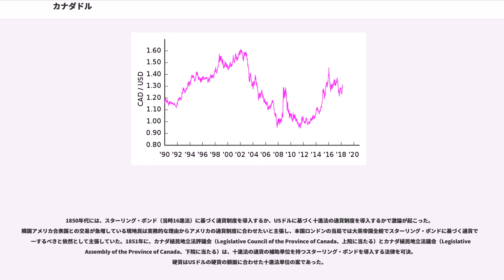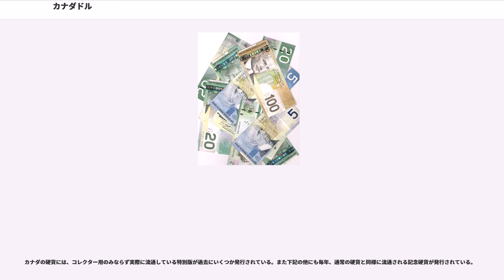カナダドル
カナダドル（、）は、カナダの通貨である。記号は通常ドル記号「$」で示され、他のドル通貨と区別するために「C$」と記することもある。ISO 4217でのコードはCAD。1カナダドルは100セント（¢）。

2018年現在、カナダドルは国際為替取引において世界で6番目に取扱量の多い通貨となっている。

1841年、カナダ植民地（Province of Canada）はハリファックス・レートに基づく新しい為替制度を導入した。新しく制定されるカナダポンドは4USドル（金92.88グレーン）と等価とし、1スターリング・ポンド（英ポンド）が1カナダポンド4シリング4ペンスと等価、になるように定めた。つまり、1カナダポンド＝16英シリング5.3ペンス（スターリング）。

1850年代には、スターリング・ポンド（当時16進法）に基づく通貨制度を導入するか、USドルに基づく十進法の通貨制度を導入するかで激論が起こった。隣国アメリカ合衆国との交易が急増している現地民は実務的な理由からアメリカの通貨制度に合わせたいと主張し、本国ロンドンの当局では大英帝国全般でスターリング・ポンドに基づく通貨で統一するべきと依然として主張していた。1851年に、カナダ植民地立法評議会（Legislative Council of the Province of Canada、上院に当たる）とカナダ植民地立法議会（Legislative Assembly of the Province of Canada、下院に当たる）は、十進法の通貨の補助単位を持つスターリング・ポンドを導入する法律を可決。硬貨はUSドルの硬貨の額面に合わせた十進法単位の案であった。

1853年、妥協案として立法評議会と立法議会は、イギリスのソブリン金貨とアメリカ合衆国のイーグル金貨の両方に基づく金本位制をカナダに導入する法律を可決した。この際の交換レートはソブリン金貨1ポンドに対してイーグル金貨US$であった。1853年の法律では補助貨幣についての記載はなかった。ソブリン金貨のみを法定通貨としその他の銀貨は廃止された。イギリス政府は原則的にこの十進法に基づく通貨制度を承認したが、にもかかわらず、スターリング・ポンド制度の導入への望みを捨てなかった。しかし1857年にはアメリカ合衆国の十進法に基づく通貨制度に合わせた「カナダドル」貨幣制度導入が決まった。この「カナダドル」通貨の導入は1858年になったが、これでカナダの通貨制度はアメリカの通貨と連携したものとなった（但しUSドルと英ポンドの交換レートは、この時から1990年代後半まで1英ポンド＝USドルと言うレートで続くこととなった）。1859年に、カナダで初めて十進法の額面の郵便切手が発行された。

1861年、ニューブランズウィックとノバスコシアが、カナダ植民地の決定に合わせてUSドルに合わせた十進法の通貨（ドル）制度を導入し、翌年カナダにおいてもドル・セント表記の郵便切手が発行された。

ニューファンドランドも1865年に十進法貨幣（ドル）に基づく金本位制を導入。但しカナダ植民地、ニューブランズウィック、ノバスコシアのケースと異なり、USドルではなくスペインドルに基づく通貨とし、少し為替レート等も差異があった。そもそもUSドルは1792年にすり減ったスペインドル硬貨を元に算出されたので、スペインドルはUSドルに比べ少し安く、ニューファンドランド・ドルも存在している間はカナダドルに対しその分少しだけ価値が低かった。ニューファンドランドは大英帝国の中で唯一独自の金貨を持つ植民地であった。ニューファンドランドの2ドル金貨は、ニューファンドランド金融危機の起きる直前の1894年にカナダドルが導入されるまで、断続的に鋳造された。

カナダ植民地、ニューブランズウィック、ノバスコシアは1867年に統合し、カナダ連邦（Dominion of Canada）が成立。カナダドル、ニューブランズウィック・ドル、ノバスコシア・ドルが融合し、カナダドルに統一された。

1871年、プリンスエドワードアイランドがドル通貨を導入、1セント硬貨を発行したが、まもなくプリンスエドワードアイランドがカナダ連邦に参加したためカナダドルに統合された。

1871年4月に連邦議会で可決された統一通貨法（Uniform Currency Act）により、各地方ごとの通貨の流通を終了し全国共通のカナダドルに置き換えることとなった。第一次世界大戦中には金本位制を...